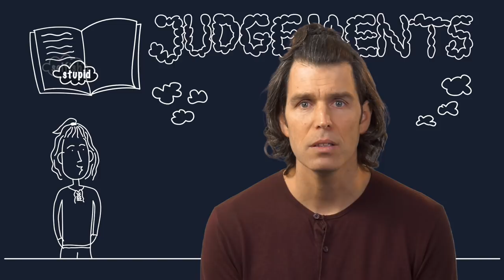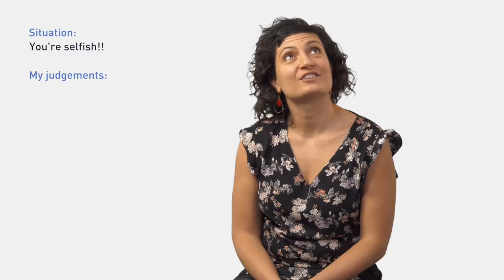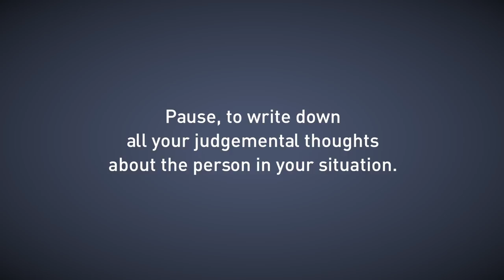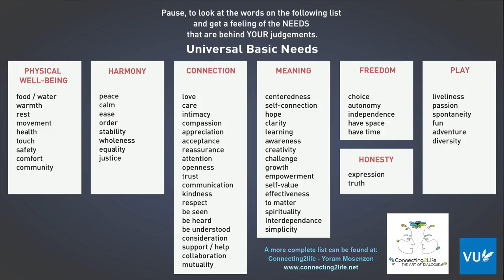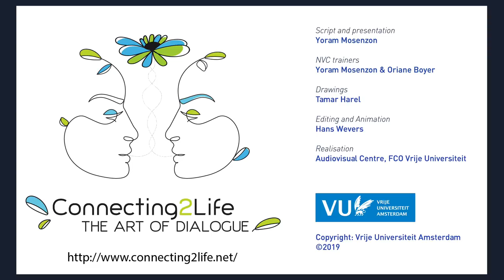Short Introduction to Nonviolent Communication (NVC), by Yoram Mosenzon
Short animated introduction to Nonviolent Communication (NVC) with  Oriane Boyer & Yoram Mosenzon (Connecting2life)